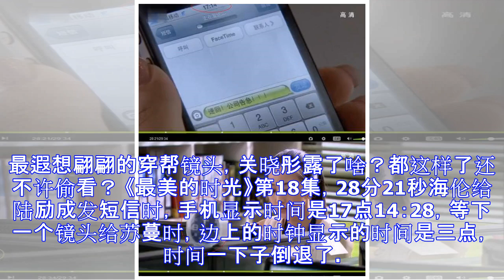最遐想翩翩的穿帮镜头，关晓彤露了啥？都这样了还不许偷看？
最遐想翩翩的穿帮镜头，关晓彤露了啥？都这样了还不许偷看？ 《最美的时光》第18集，28分21秒海伦给陆励成发短信时，手机显示时间是17点14：28，等下一个镜头给苏蔓时，边上的时钟显示的时间是三点，时间一下子倒退了。导演，这皇帝也开始行军礼了么？简直是侮辱观众的智商啊！陈乔恩作为偶像剧女神，还是不太适合拍古装戏呀。坐在秋千上，有吊威亚都吓成这样了。《还珠格格》中，刚开始扎在紫薇身上的刀扎的不深，可过一会。。。是皇上去补刀了吗？《兰陵王》中，林依晨从背影和发型可以看出，侧脸根本不是她吧。为啥这种文戏都要替身呢？关晓彤和于朦胧拍摄洗浴戏，镜头穿帮有白色内衣 ！当时关晓彤上身一丝不挂，下身浸泡在水里...